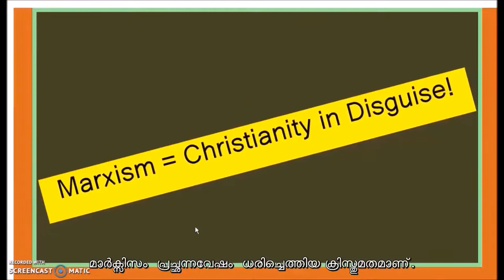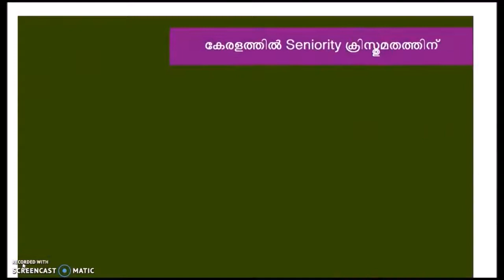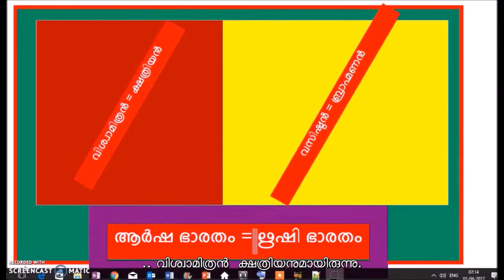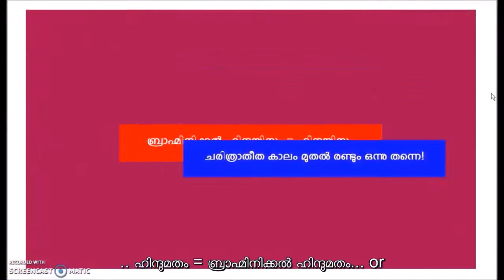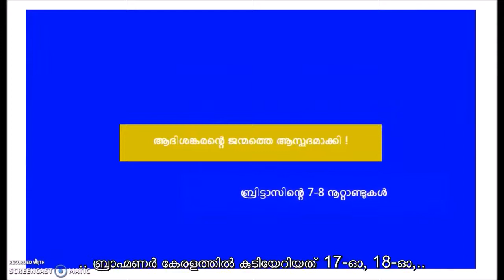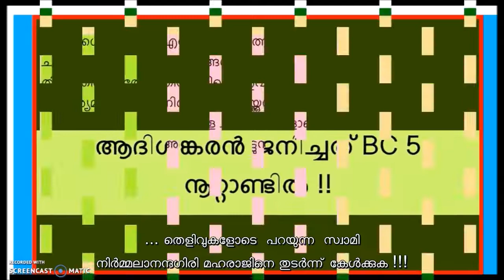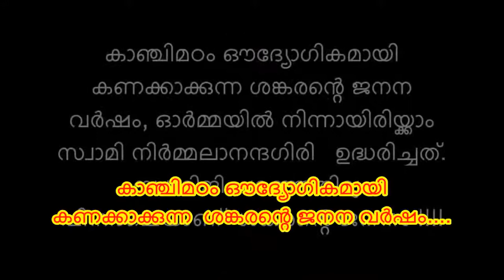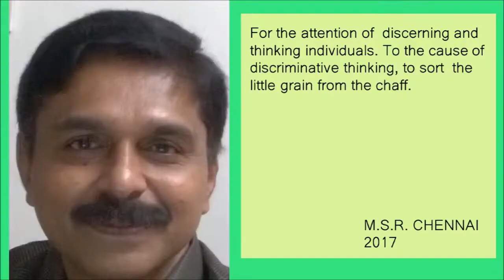കമ്മി ജോൺബ്രിട്ടാസിൻ്റെ കപട സിദ്ധാന്തങ്ങൾ : ബ്രാഹ്മണ കുടിയേറ്റവും ക്രിസ്ത്യാനികളും കേരളത്തിൽ